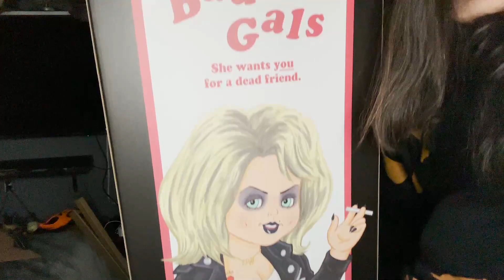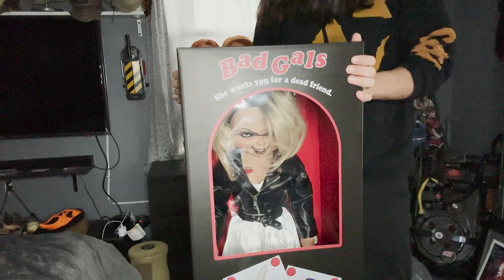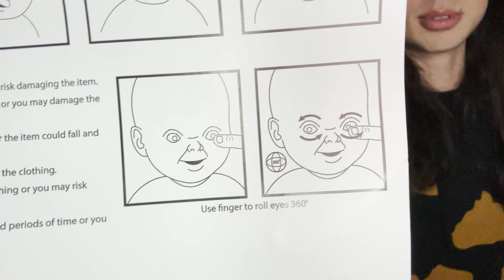NECA Bride of Chucky Tiffany Unboxing Video!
Apologies for the grainy video. Wanted to do an unboxing video on the THREE YEAR LONG wait for NECA's Bride of Chucky 1:1 Replica Dolls. Ive been waiting for these to finally ship and I now have Tiffany. Chucky is suppose to ship at the end of next month so I will make a video with him as well.

I also am not sure if these will be restocked or not. NECA sold out of preorders and on my box it says only 525. Let me know what you think about this doll so far.

Next video to drop will be a Chucky unboxing video! Will also upload more contact regularly and would love to know what else you’d want me to review and talk about!